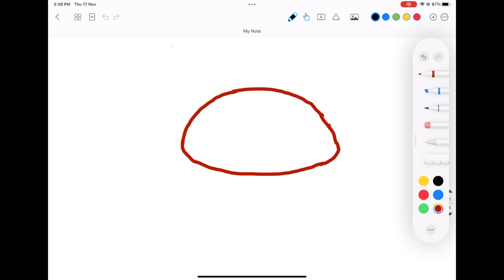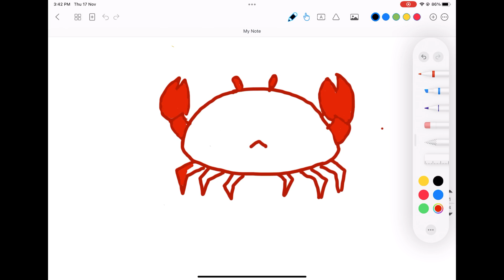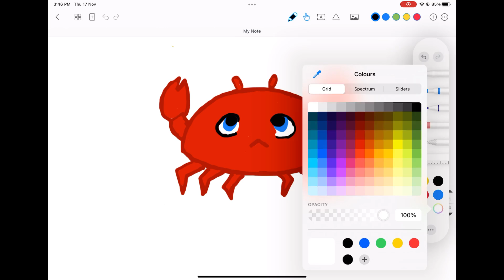how to draw a crab